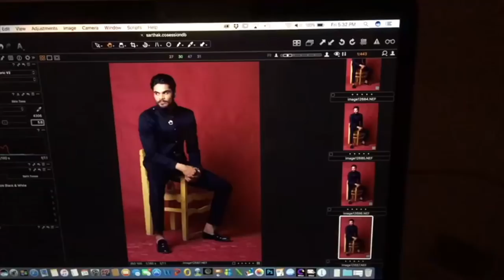5 Important small photography equipments for all photographers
In this Hindi tips tutorial for beginners i shared 5 small but important photography  accessories and equipments for every photographer so they can make their workflow easy.Must watch lesson for beginners.

Tether tools

Grey Card

Sekonic Flashmate L-308S Digital Light Meter (Black)

Jerk stopper

BOYA MIC

Macbook Pro

Nikon D7200